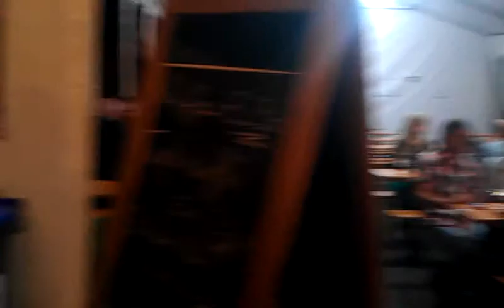Eröffnung SommerWeinFest Weingut Steyrer Kuffern Traisental 2013 08 17 23 21 28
Eröffnung SommerWeinFest Weingut Steyrer Kuffern Traisental Live Musik Band Sound Ladies Band